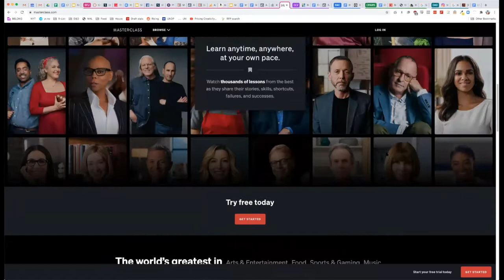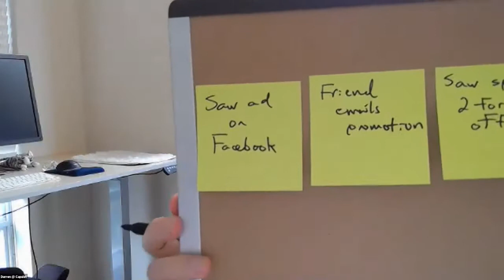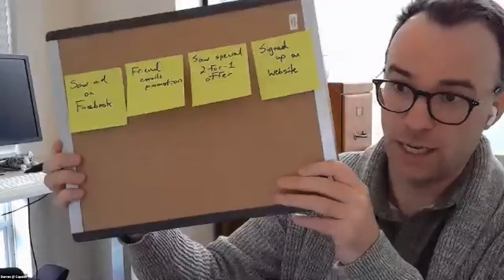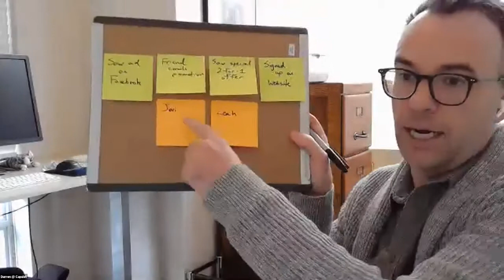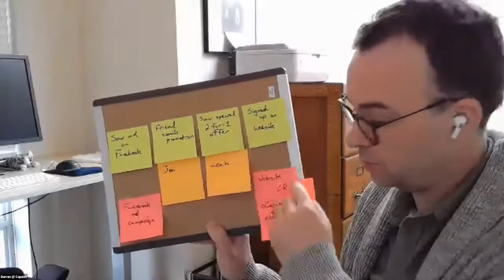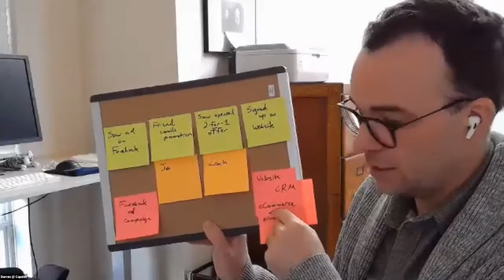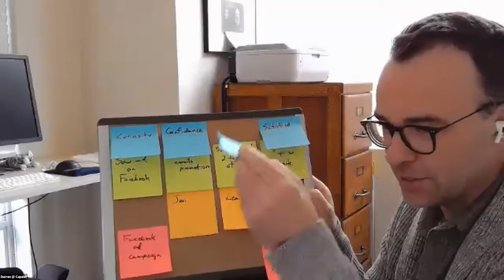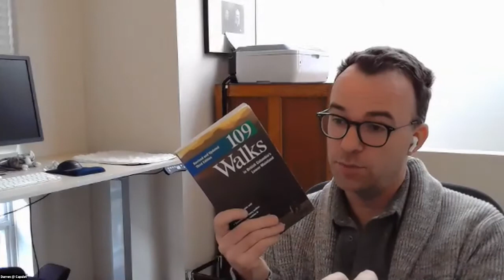Interview with Julie Szabo